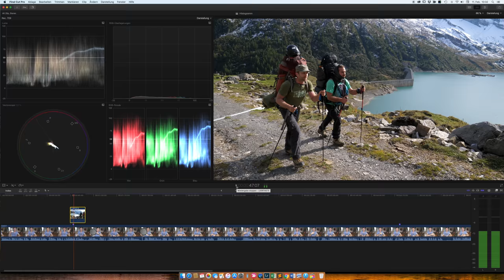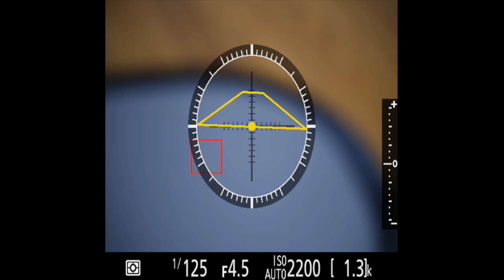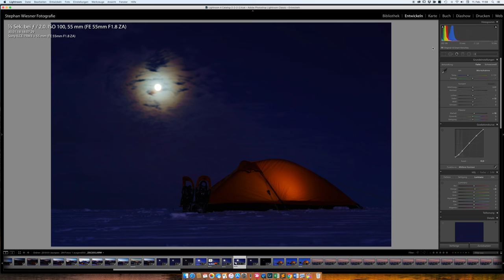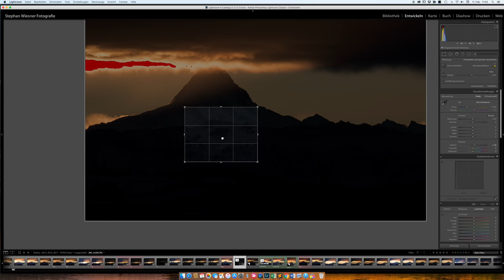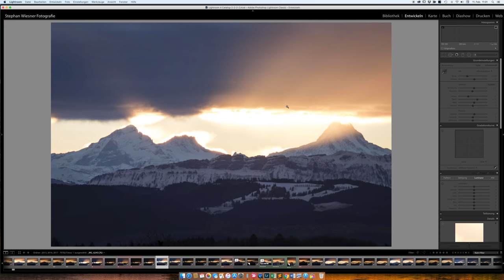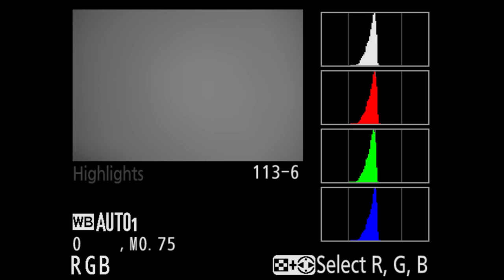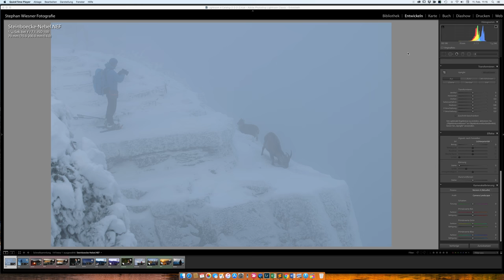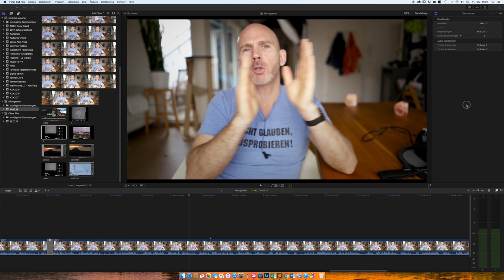Histogramm verstehen in der Fotografie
Das Histogramm in der Fotografie erlaubt es, die Belichtung von Fotos bereits in der Kamera zu bewerten.

Die von mir verwendete Handschlaufe

Mein Landschaftsfotografie Buch bei Amazon